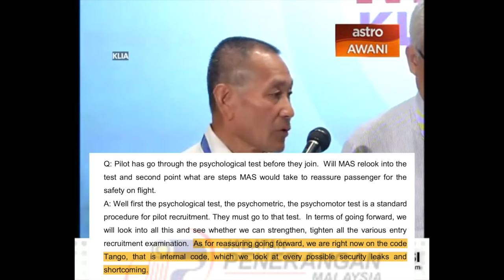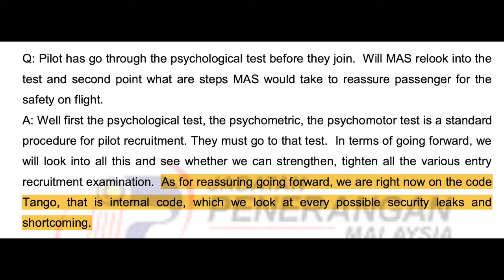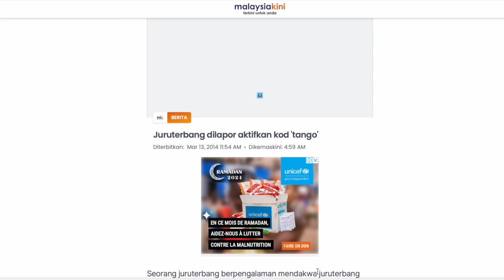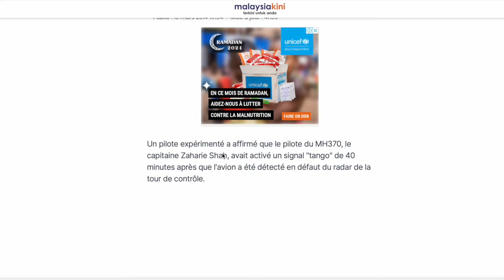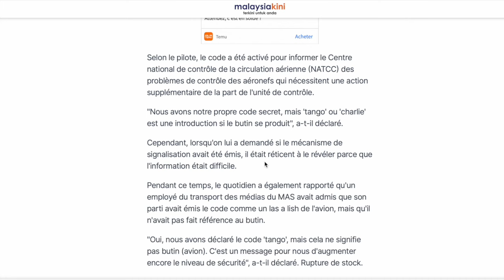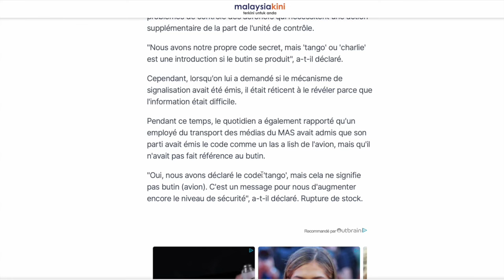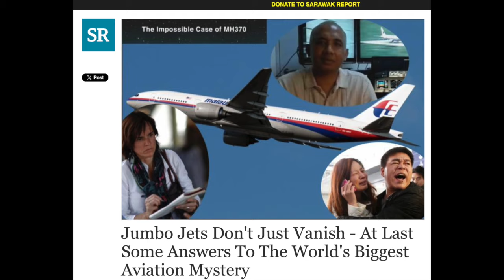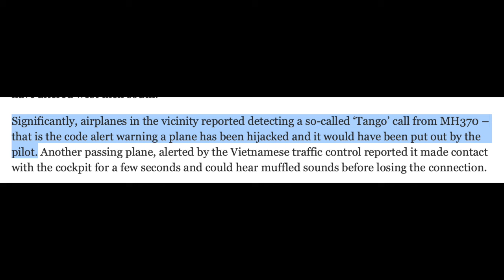MH370 - Code Tango émis par l'avion?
Explications sur ce que nous a ressorti ces dernières semaines Florence de Changy.
Le code Tango.
De quoi parle t'on?
Et de quoi s'agit t'il réellement?